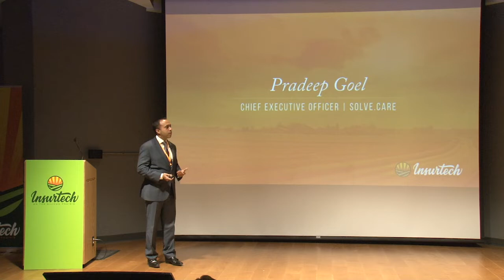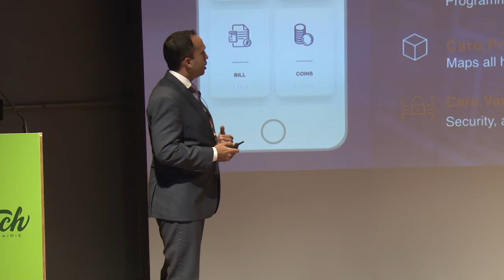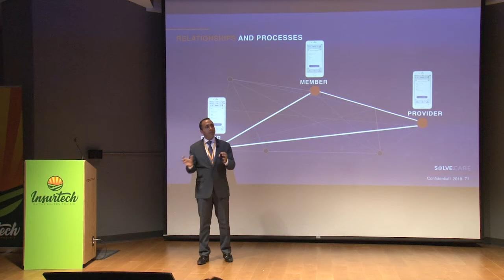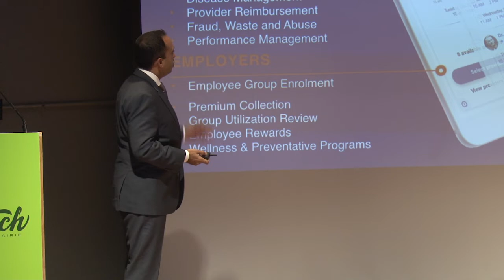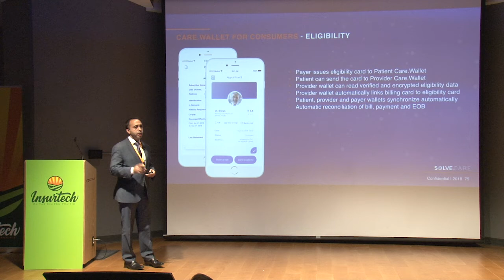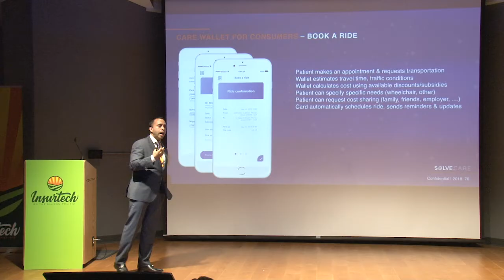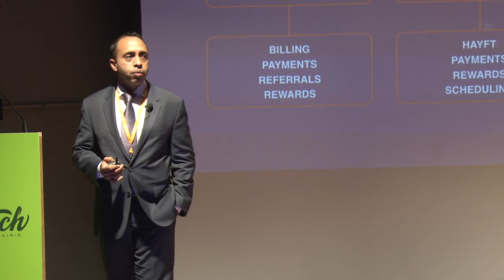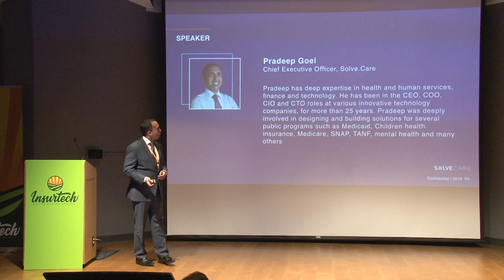Pradeep Goel's speech at Insurtech on the Silicon Prairie 2018 | Solve.Care to Business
Solve.Care participated at the sold-out Insurtech on the Silicon Prairie event near Omaha, Nebraska on October 23, 2018. As a recognized expert on incorporating blockchain technology into healthcare administration, Solve.Care CEO Pradeep Goel has been invited to deliver a presentation based on a Solve.Care case study.  Pradeep shared his experience with blockchain through the lens of his over 26 years of experience in healthcare and as an advisor to two U.S. Presidents.

Follow Solve.Care in social media!